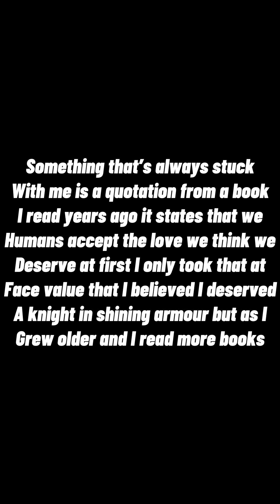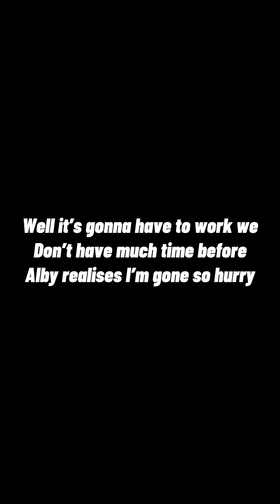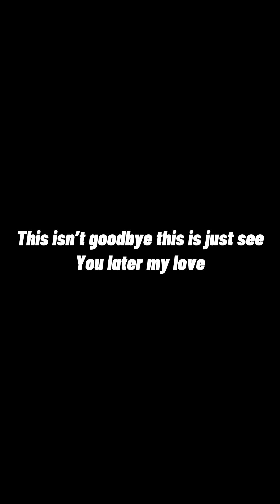Newt x Yn pt 16